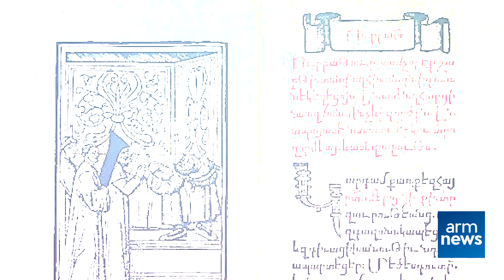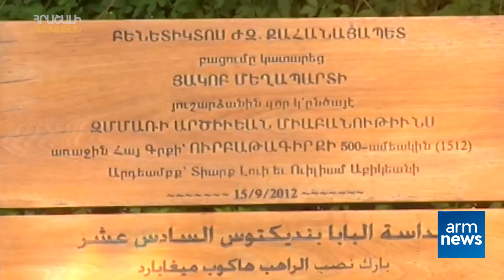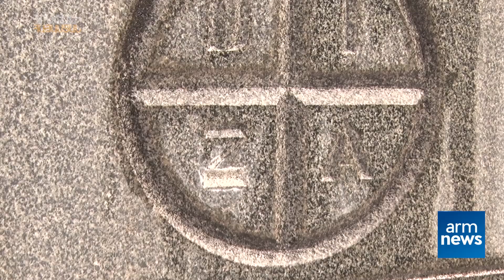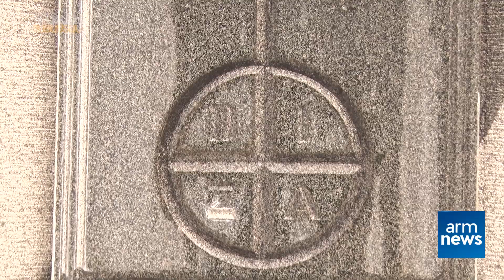Հրաշալի Հայաստան. Հակոբ Մեղապարտ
«ԱրմՆյուզը» հեռուստատեսությամբ՝